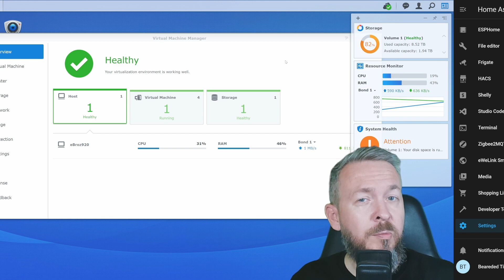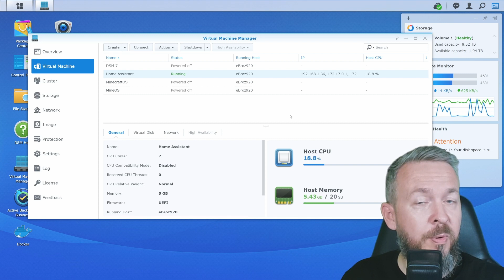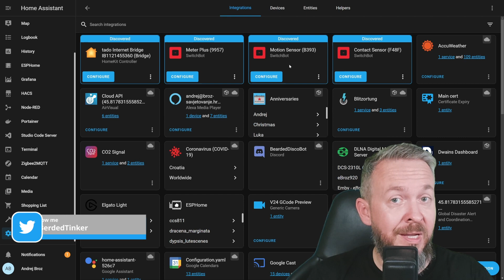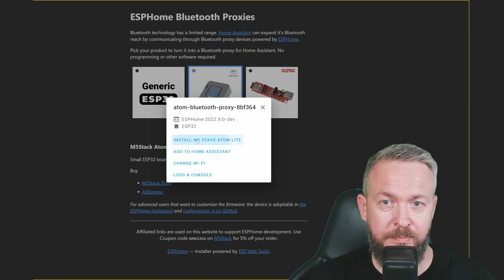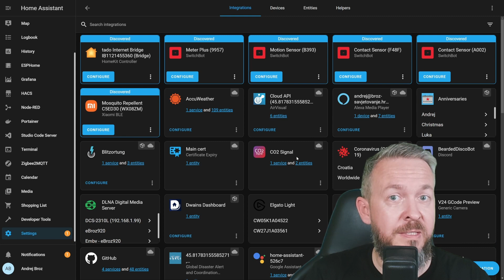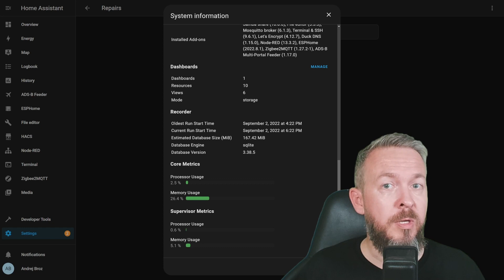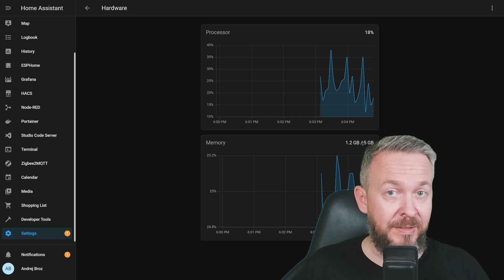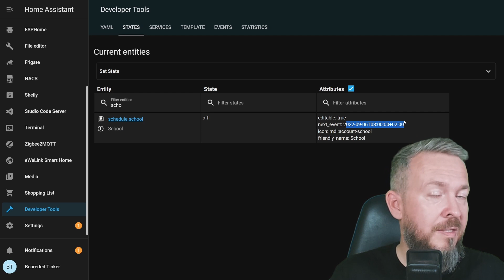COMPLETE house Bluetooth coverage, Calendar and HW info in HA 2022.9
Is your Home Assistant tucked away in basement? Can't get full house Bluetooth coverage??!
Than this Home Assistant 2022.9 released is for you! Don't want to use Bluetooth USB adapter with your Home Assistant
Use ESPHome bluetooth-proxy to extend the range and coverage all over your house, mention or evil bunker. And no, ESPHome Add-On is not mandatory.
If you already have ESP32 or similar devices that have Bluetooth capabilities, make them range extenders.

ESP32 modules:

00:00 - Too much to cover all
00:56 - Let's talk about Bluetooth again
03:38 - Add Bluetooth proxy to existing ESP32 devices
06:20 - No ESPHome? No problem!
10:59 - New standard?! Again! BTHome
12:37 - More hardware information in HA
15:39 - Internal HA Scheduler helper
17:52 - Please read release notes!

Have fun!
BeardedTinker
👕☕Awesome merchandise? Sure - here it is!
🧡 If you would like to support me and this channel, you can JOIN and become YouTube channel member! 🙏
📣Follow me on other platforms📣